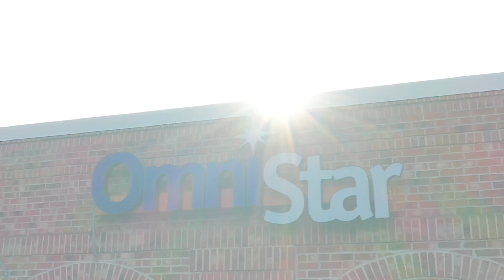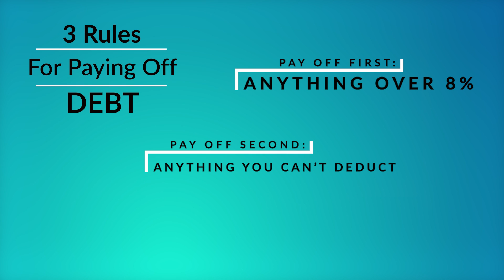Four Great Cash Strategies to Stay Ahead of the Recession - Don't Miss Out!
Everyone knows that the sooner you prepare for a recession, the better. That's why in this video, we're sharing 4 cash deployment strategies that will help you protect your investments ahead of and during the likely recession. These strategies are essential for safeguarding your assets in a time of uncertainty!